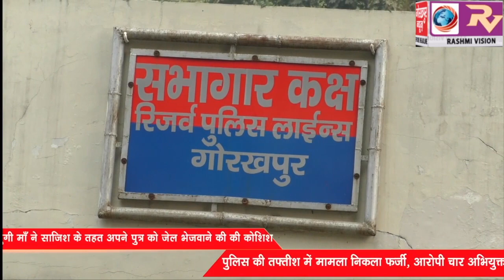करोड़ों की प्रापर्टी के लालच में कलयुगी माँ ने साजिश के तहत अपने पुत्र को जेल भेजवाने की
करोड़ों की प्रापर्टी  के लालच में कलयुगी माँ ने साजिश के तहत अपने पुत्र को जेल भेजवाने की की कोशिश,  पुलिस की तफ्तीश में मामला निकला फर्जी, आरोपी चार अभियुक्त गिरफ्तार एसपी सिटी ने किया खुलासा